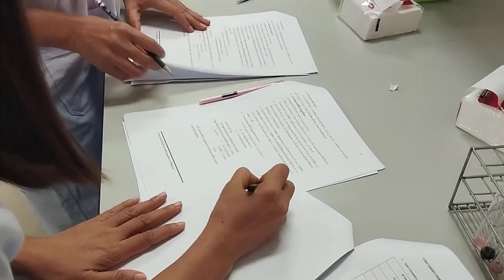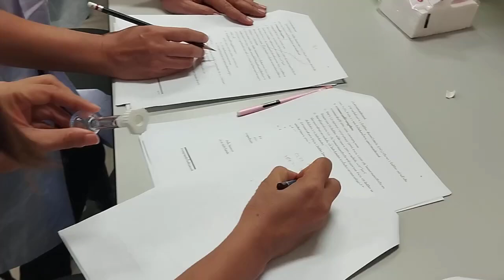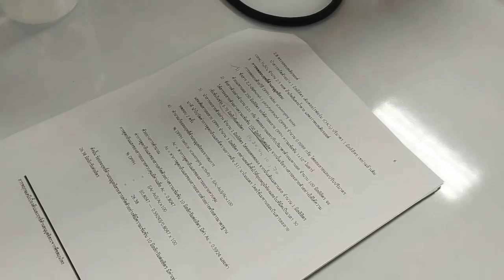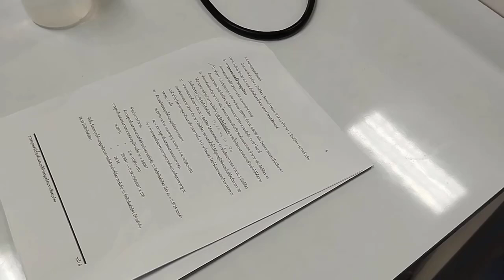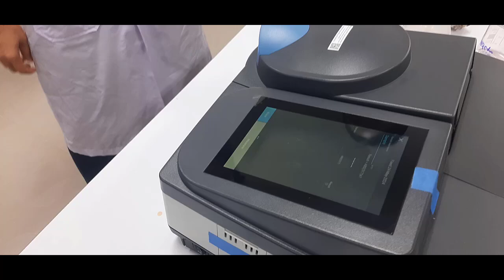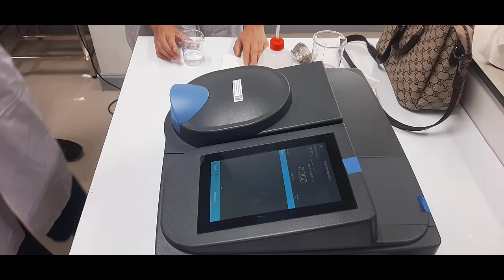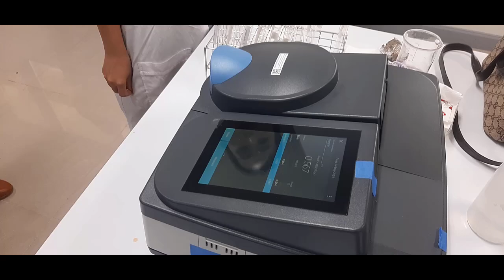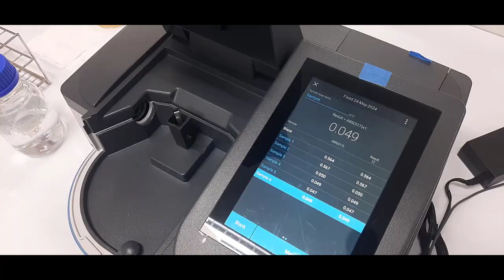สารพฤกษเคมีและฤทธิ์ต้านอนุมูลอิสระจากสมุนไพร | โครงการบัณฑิตพันธุ์ใหม่